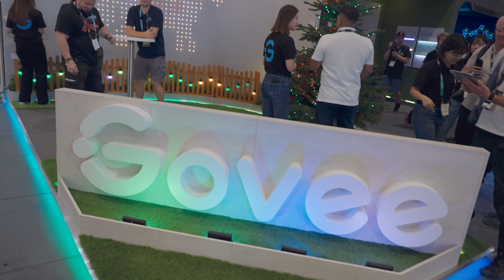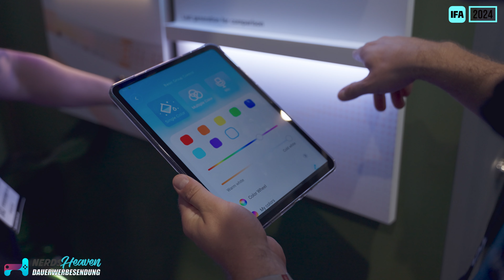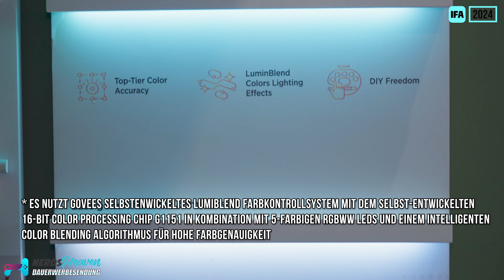Die Technik Highlights von Govee auf der IFA 2024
Wir haben für euch die IFA 2024 unter die Lupe genommen und schauen am Stand von Govee vorbei, welche Neuheiten dort für euch zu finden sind.

🛒 Wo KAUFEN? ▼
Zu den IFA Highlights von Govee

📰 UNSERE WEBSEITE – Technik & Gadgets aus Fernost! ▼

Hintergrundmusik:
„Orizon“ by Bonsaye